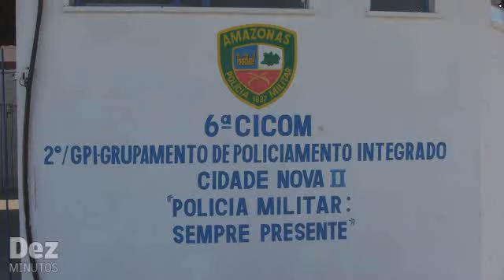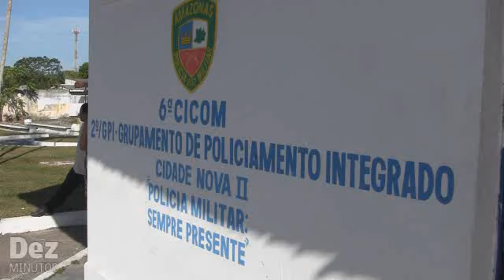Grupamento de Policiamento Integrado serve de abrigo para assaltantes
Nos últimos meses, o local virou ponto de encontro de pessoas viciadas em drogas e refúgio de assaltantes, nem mesmo os carros estacionados próximos do centro, escapam da ação dos bandidos.